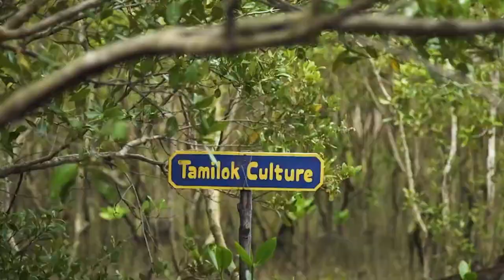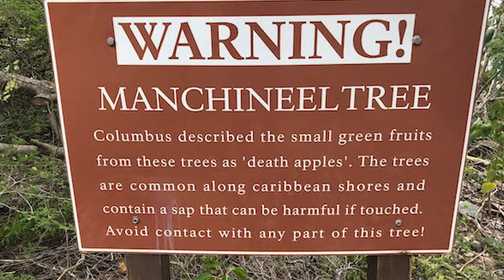Most Dangerous Trees You Should Never Touch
Content:

- The Angel’s Trumpet
- Oleander
- The Strychnine Tree
- The European Yew
- The Milky Mangrove
- The Sandbox Tree
- The Bunya Pine
- Blood and Worms
- Cerbera odollam
- The Manchineel Tree